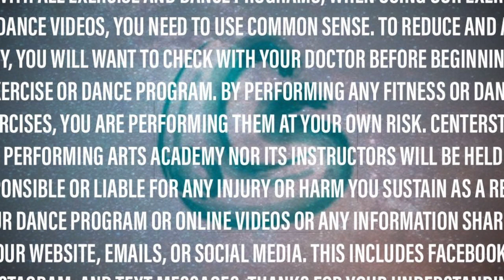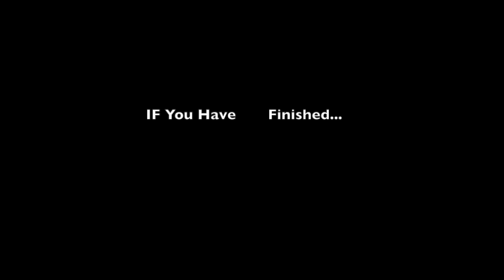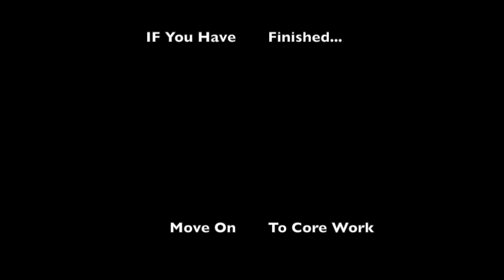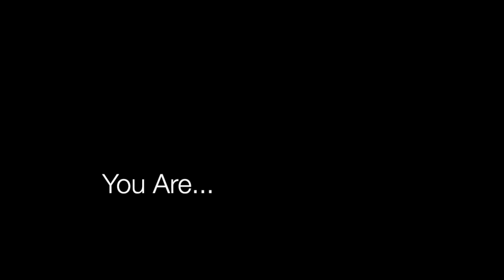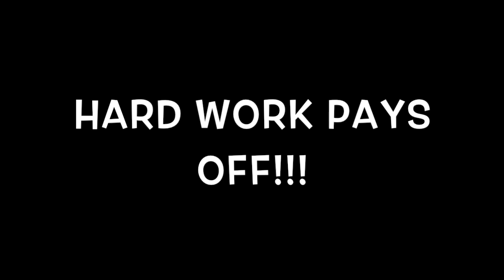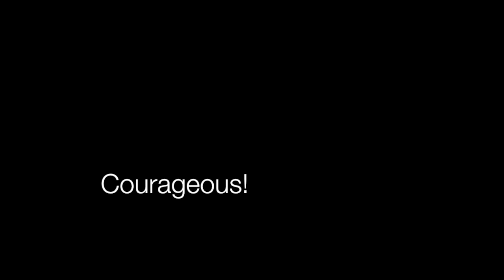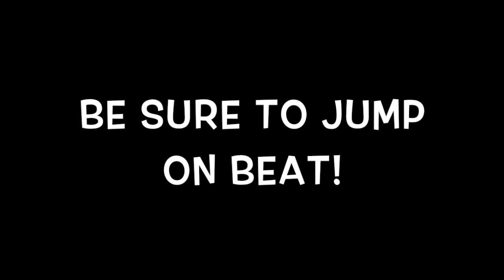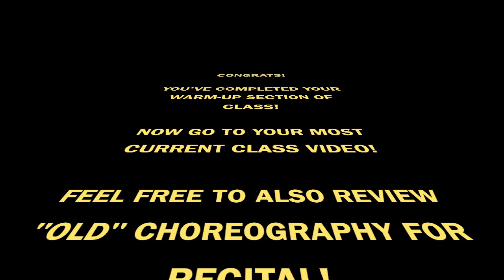Warm Up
This video should be played and followed before reviewing any class material, combos, or recital choreography. It is imperative that you take the proper time to warm up the muscles, and stretch beforehand.